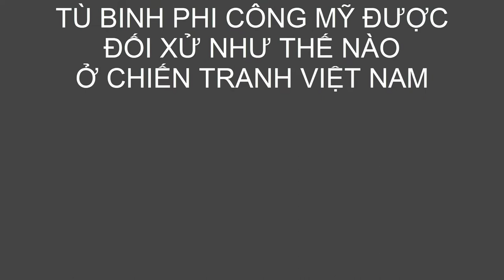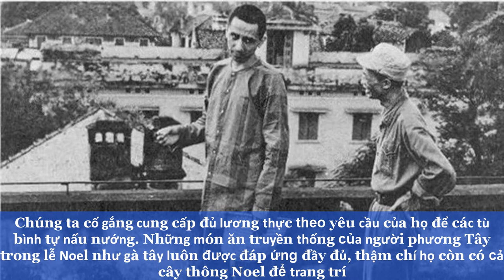Tù binh Mỹ trong chiến tranh Việt Nam được đối xử như thế nào!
Khỏi phải nói, họ sống sót và được đưa đến các nhà quản giáo ở Hà Nội là điều mừng nhất. Vì không phải đối mặt với nguy hiểm thêm lần nào nữa. Chính phủ Miền Bắc đã đối xử rất tốt với họ, tạo điều kiện cho họ liên lạc với thân nhân và nhận hỗ trợ từ quê nhà. Họ còn được cho tổ chức những phong tục của mình và chế độ ăn uống hơn hẳn người Hà Nội và binh lính lúc bấy giờ.
Những thông tin được chúng tôi cập nhật, mang tính chất tham khảo và không phải chính xác cuối cùng. Cảm ơn các bạn đã theo dõi và ủng hộ.